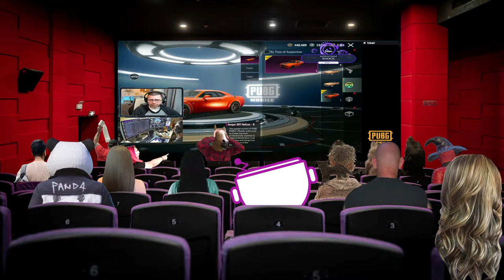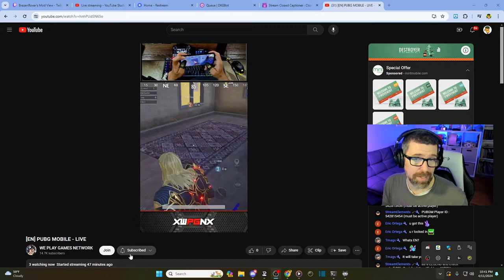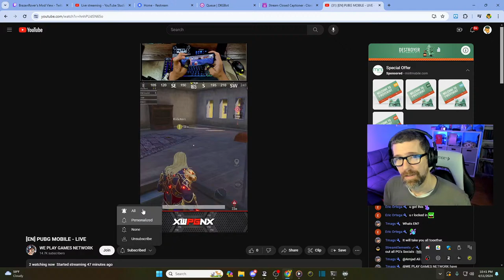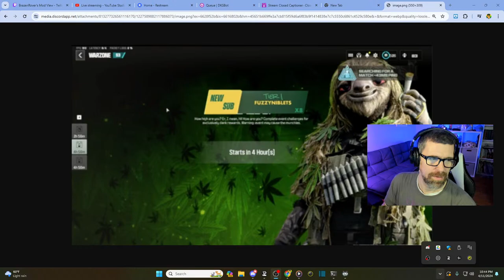PUBGMOBILE : You had one job - Chicken